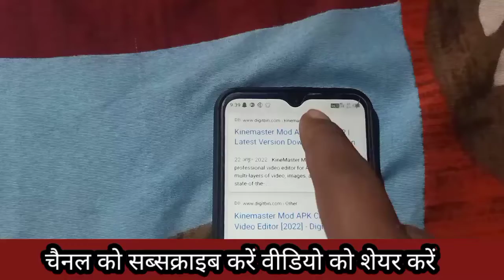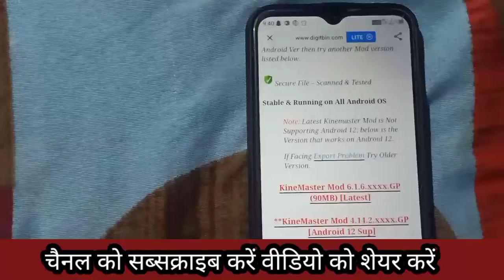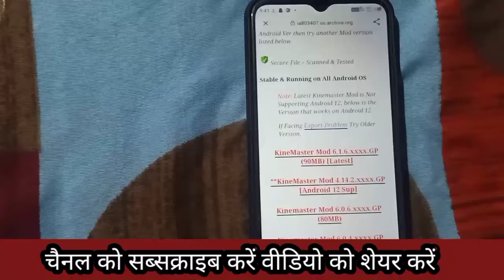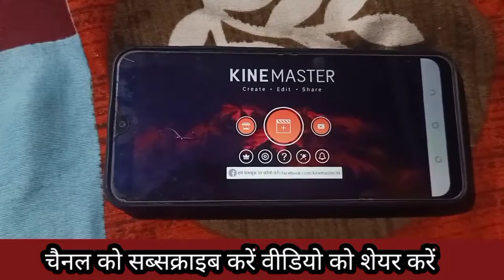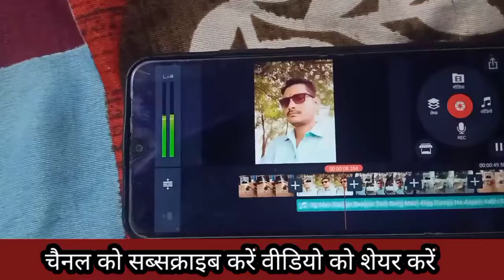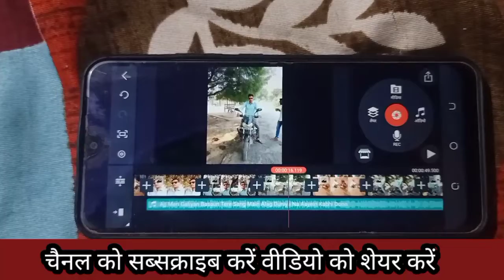बिना वाटर मार्क वाला काइन मास्टर डाउनलोड करे withoutwatermarkkinemaster#33000#चादर@जाति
जो लोग पहले काइन मास्टर से वीडियो एडिट कर रहे थे अभी लेटेस्ट वर्जन आने पर अभी वाटर मार्क आ रहा है इस प्रकार की समस्या से जूझ रहे जो लोग वह लोग हमारे वीडियो को पूरा देखें क्योंकि बहुत सारे यूट्यूब पर फेक वीडियो बनाकर के भ्रमित कर रहे हैं यहां पर आपको भ्रमित नहीं किया जाएगा मैं कोई क्रिएटर वगैरह नहीं हूं जब मैंने खुद से यूज किया हूं तो मैं आपको भी यह सजेशन दे रहा हूं आप लोग हमारे वीडियो को देख करके बताए गए दिशा-निर्देशों का पालन करके काइन मास्टर को डाउनलोड कर सकते हैं इसमें कोई भी प्रकार का वाटर मार्क नहीं आ रहा है